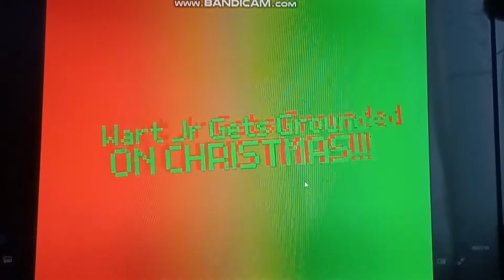Wart Jr Get Grounded on Christmas